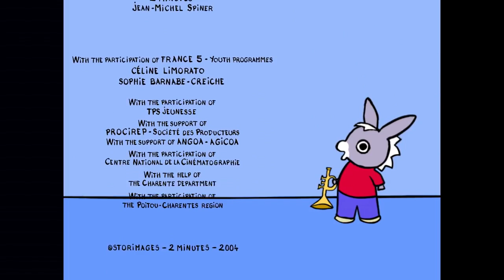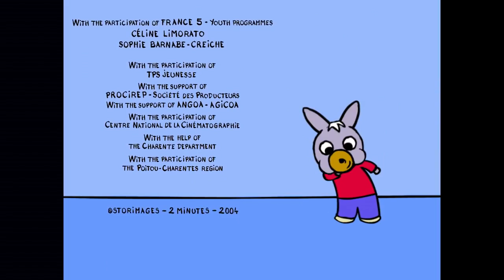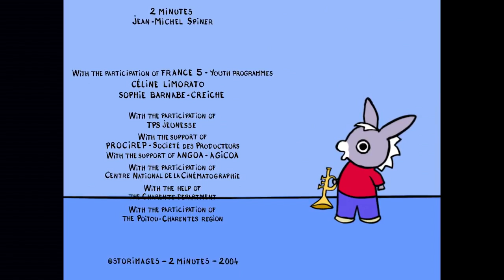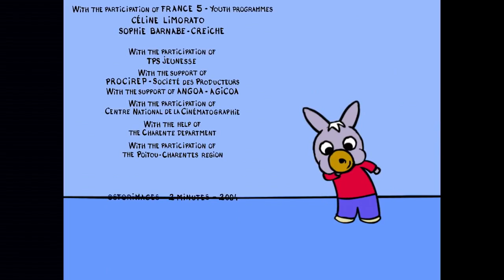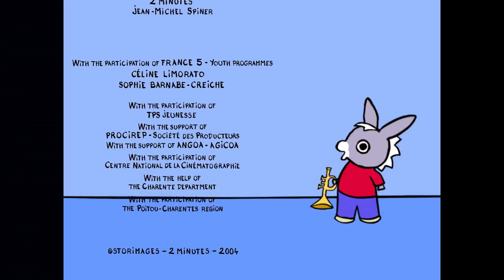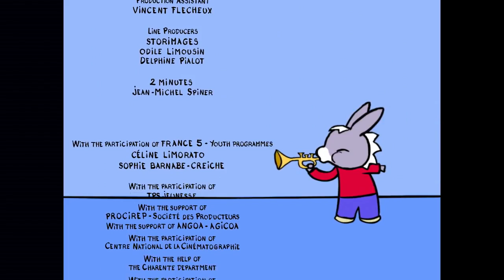🎶 Тротро занимается искусством и музыкой! 🎨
Тротро серия 57